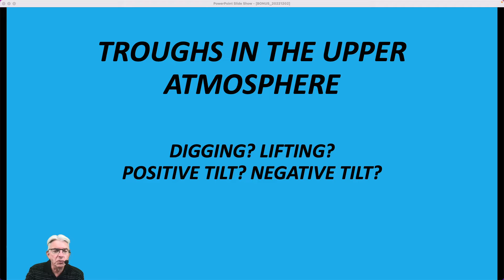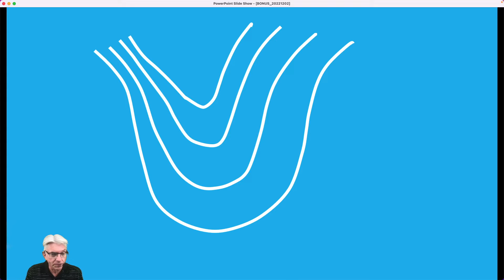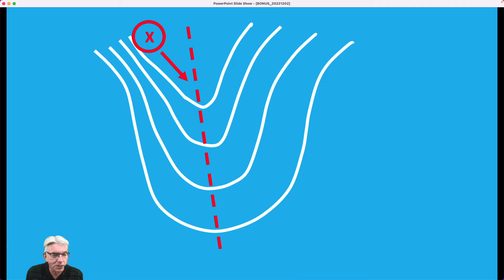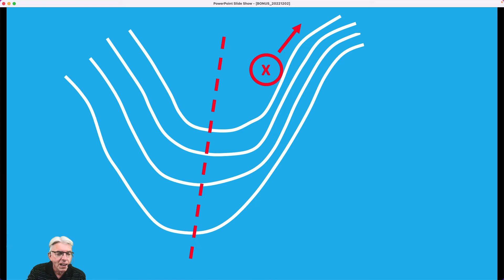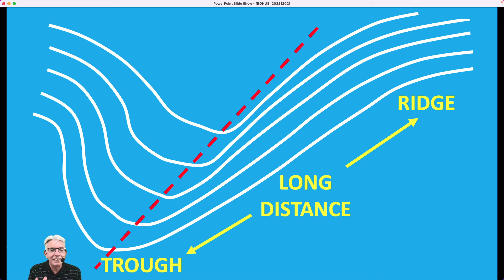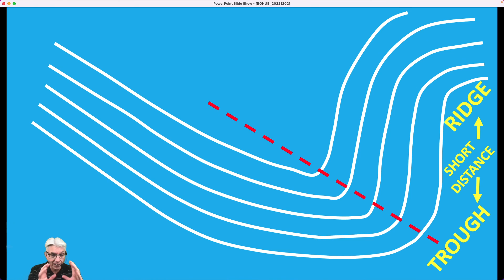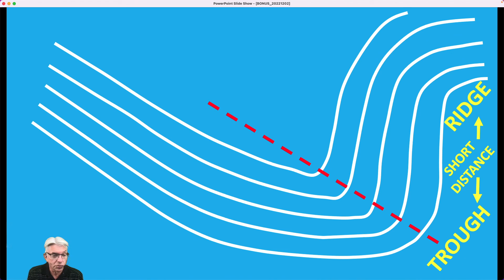Troughs In The Upper Atmosphere